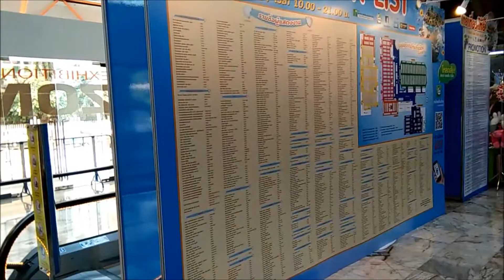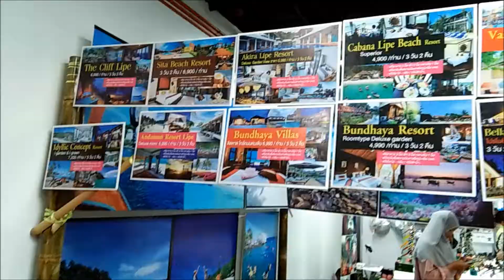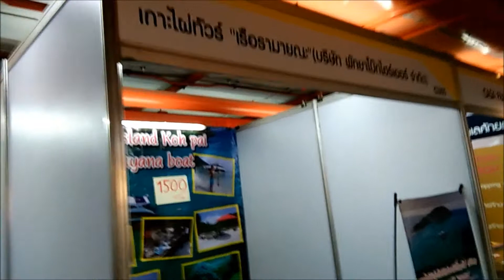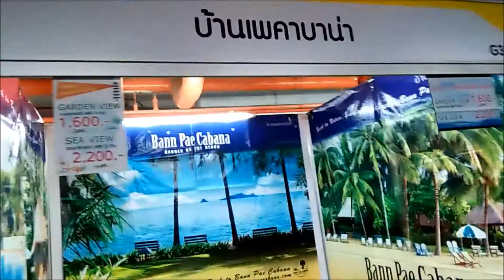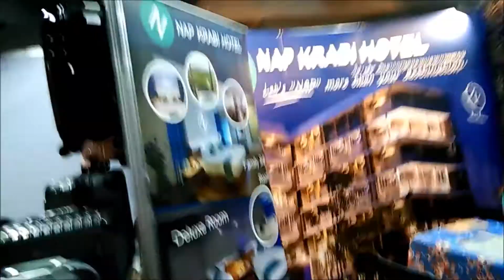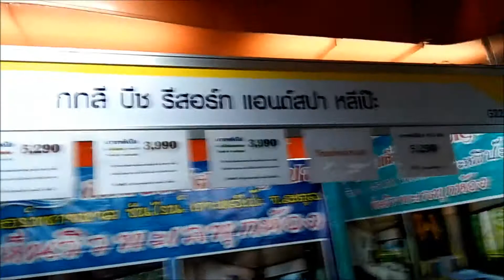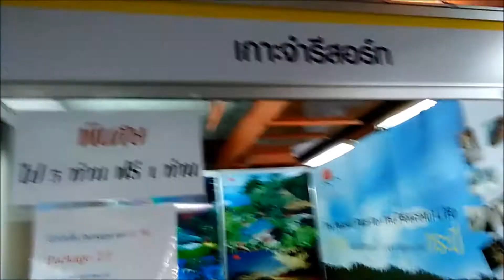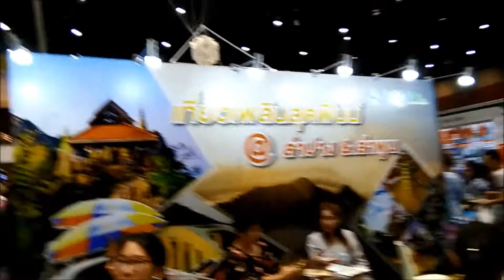งานไทยเที่ยวไทย ครั้งที่ 46 ศูนย์ประชุมแห่งชาติสิริกิติ์ วันที่ 1-4 มีนาคม 2561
งานไทยเที่ยวไทย ครั้งที่ 46 ศูนย์ประชุมแห่งชาติสิริกิติ์ วันที่ 1-4 มีนาคม 2561 ด้านหน้าจัดตลาดนัดปันรัก มีสินค้าราคาถูก โปรโมชั่นพิเศษการท่องเที่ยวและที่พัก 1,300 บูธ